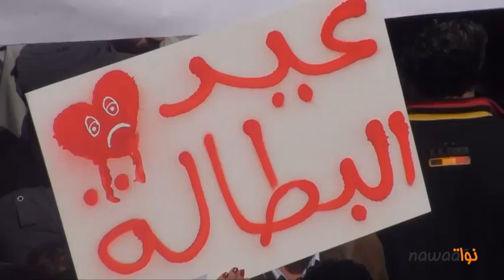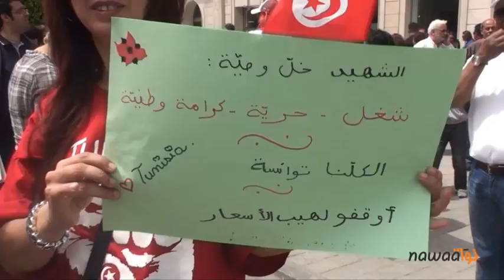تونس: مسيرة احتفالية حاشدة بمناسبة غرة ماي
انتظمت اليوم بشارع الحبيب بورقيبة مسيرة حاشدة تحت يافطة الاتحاد العام التونسي للشغل وانطلقت من امام مقر الاتحاد بساحة محمد علي على الساعة التاسعة صباحا في اتجاه الشارع المذكور.
هذا و قد تواجد بالمسيرة جميع اطياف المجتمع المدني و السياسي في طابع احتفالي عموما تخللته بعض المناوشات و المشادات الكلامية من حين لاخر بين انصار السلطة و معارضيها.
وقد تواصت المسيرة الى حدود الساعة الثالثة بعد الزوال وعرف شارع الحبيب بورقيبة حركية غير عادية خاصة في المقاهي و الساحات على غرار الساحة المقابلة للمسرح البلدي.
و لمتابعة مجريات و حيثيات هذه  المسيرة اعددنا لكم الروبرتاج التالي:
تصوير : امين مطيراوي